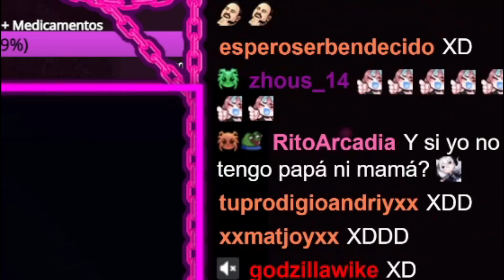esto le dolió a Emi... pipipi